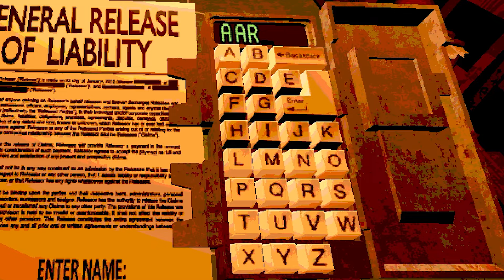PC OYUNLARI'NIN MOBİL VERSİYONLARINI OYNADIM !!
Bu videoda PC'de oynanan oyunların mobil versiyonlarını bulup oynadım.